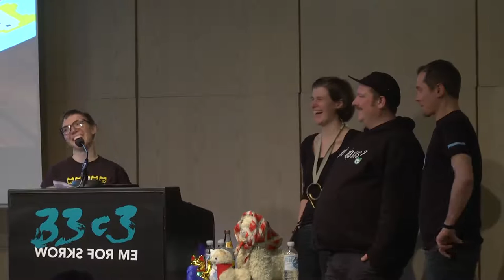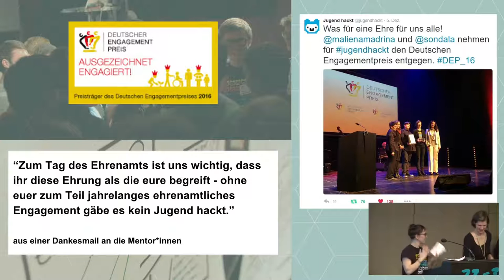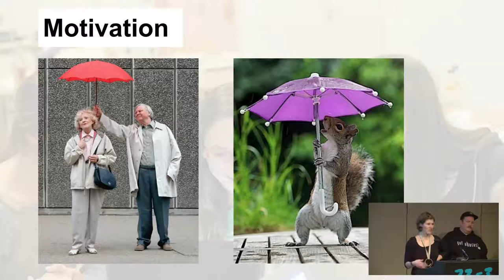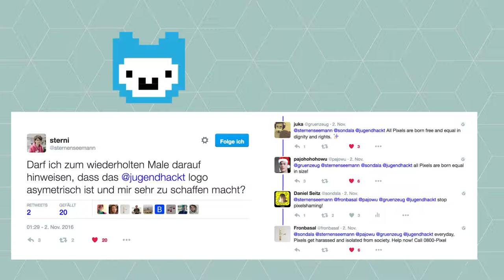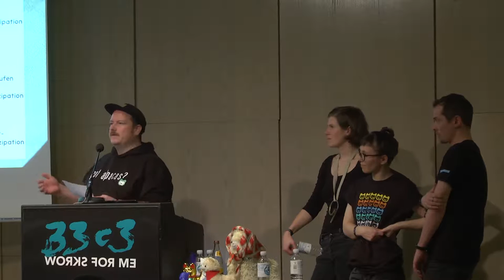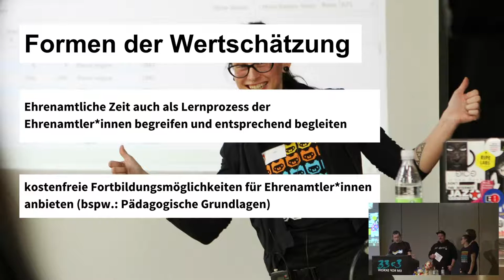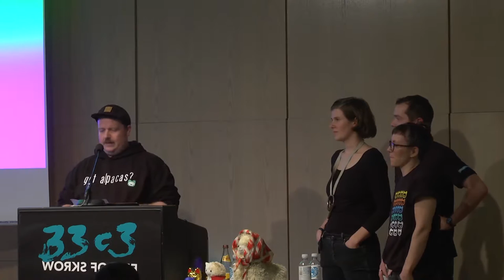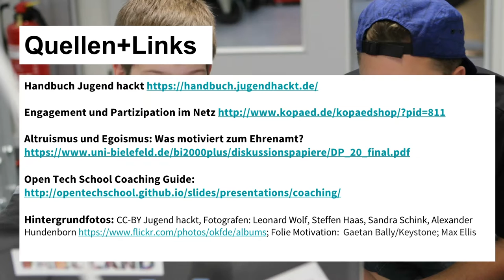Von Alpakas, Hasenbären und Einhörnern – Über Anerkennungskultur (33c3)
Wie Wertschätzung in (Tech-)Communities gelingen kann

Wie würdigen verschiedene Tech-Communities das ehrenamtliche Engagement ihrer Mitglieder? Wie lassen sich gewünschte Lernprozesse verstärken? Was sind unsere Erfahrungen bei Jugend hackt? Und was haben Badges damit zu tun?

Maria Reimer Daniel seitz Paula Glaser Robert Alisch